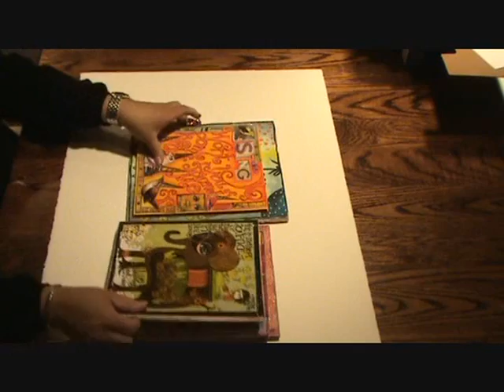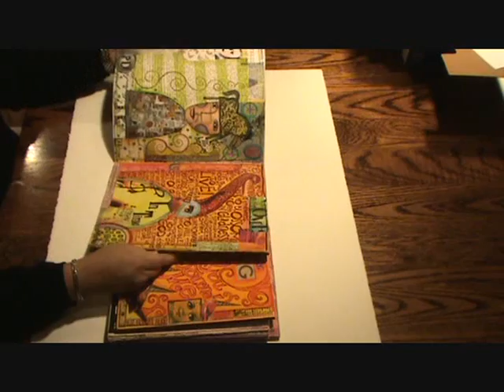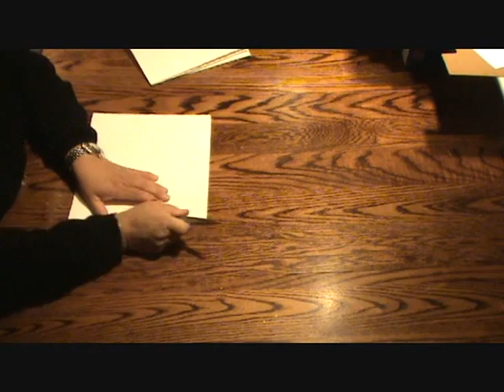Teesha Moore's Amazing 16 Page Journal Part 1 of 2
Artist Teesha Moore show's how to make an 8" x 10", 16 page journal from a single 22" x 30" sheet of Fabriano paper.